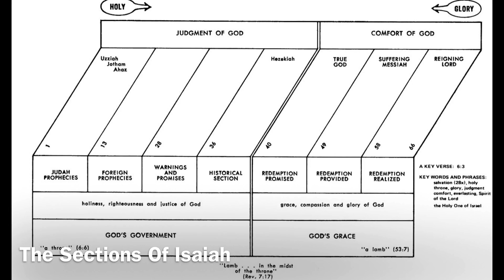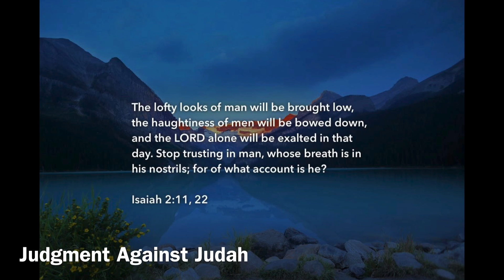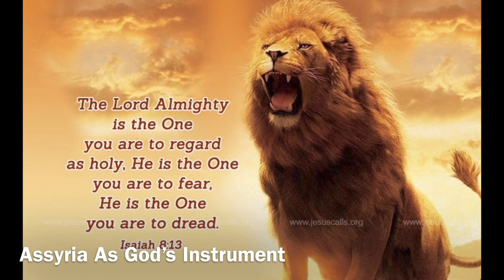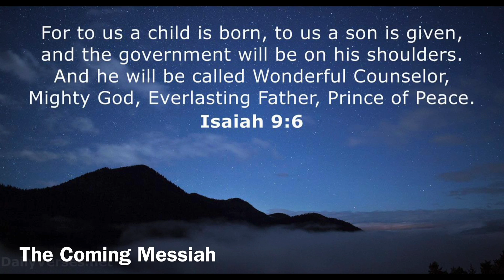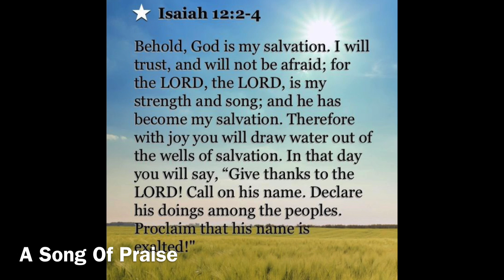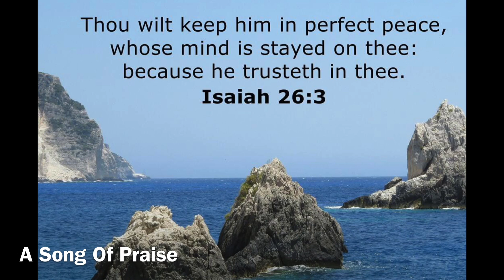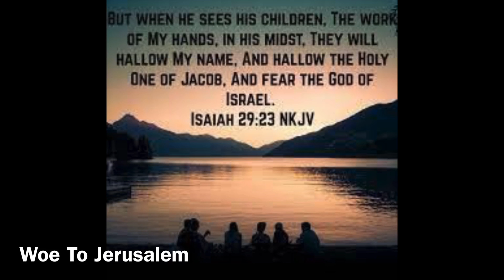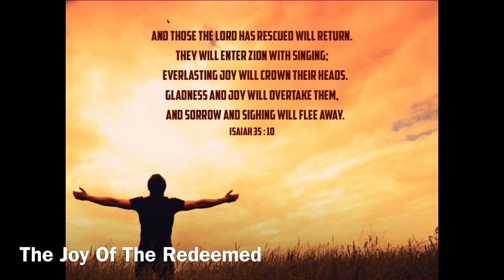The Book Of Isaiah Part One 2023 Leaders Of Change - Kingdom Lifestyle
Exploring The Book Of Isaiah Part One